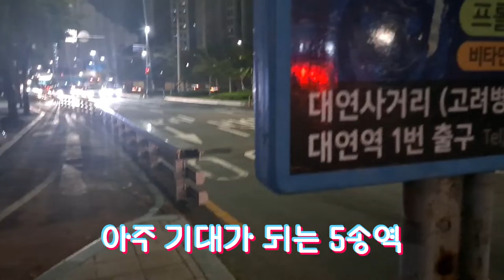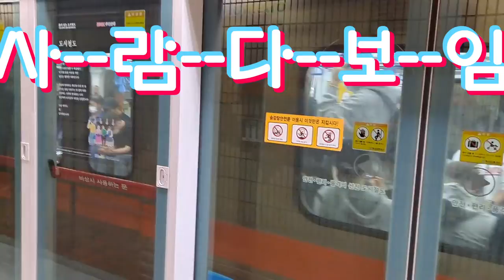[5송역] 신도색 로얄미디와 신차들을 타보았다 (feat. 앙) [2021/10/14~15]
촬영:
2021/10/14
2021/10/15